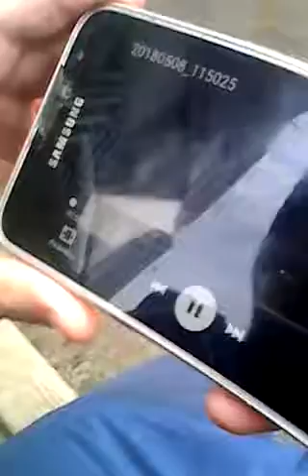Vlog nike эфир 24/7тигр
Влог nike эфир 24/7 тигр